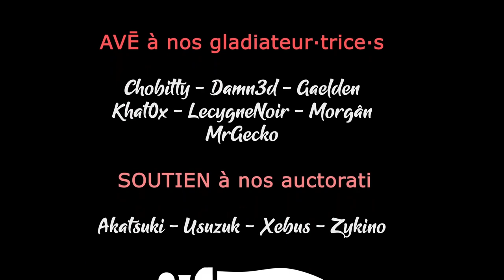W40k Darktide - Ep09 Release - On teste le Psyker ! [FR][LecygneNoir]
Sur la 3eme beta fermée de Warhammer 40k: Darktide, on se retrouve en équipe pour aller poutrer du Chaoteux ! Pour l'Empereur ! (enfin, pas trop)

🔑 : Merci à Fastshark !

- Ardarin
- Broudaff
- Célestin
- Mallevin
- Mangazore
- Papillote
- Zmoi6